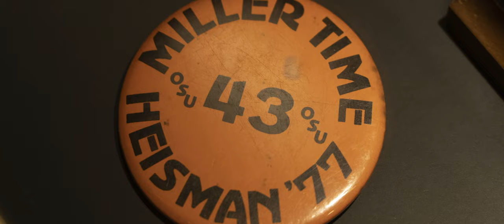OSU's Terry Miller - OSUEHS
This is a tribute to OSU football great, Terry Miller on his induction to the College Football Hall of Fame.